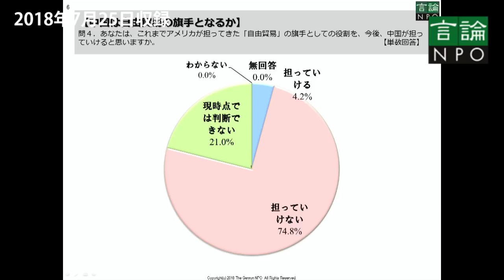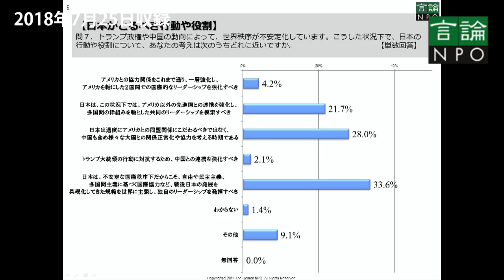中国の戦略をどう読み解くか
2018年は日中平和友好条約の締結から40周年。この節目の年に日中両国政府は関係改善に向けて動いている。
　一方で、中国の習近平国家主席は、国家主席の任期の撤廃など国内における指導力を強めると同時に、新たな国際秩序の構築にも意欲を示している。こうした新たな局面の中、日本は中国にどのように向かい合うべきなのか。今回の言論スタジオでは、中国の戦略を読み解きながら議論が展開された。

出演者：
伊藤信悟（国際経済研究所主席研究員）
川島真（東京大学大学院総合文化研究科教授）
増田雅之（防衛研究所地域研究部中国研究室主任研究官）

司会者：
工藤泰志（言論NPO代表）